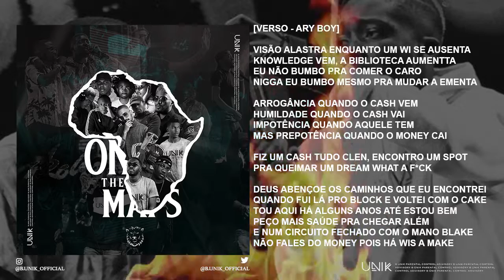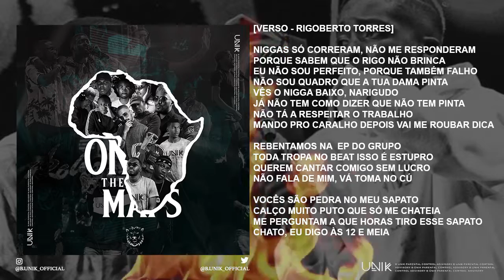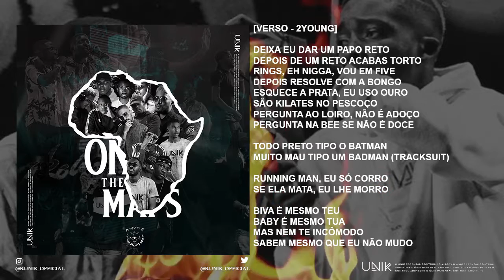B-ÜNIK - Papo Reto [Prod. Sandro Beatz] [Lyric Video]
Música extraída da ep ONTHEMAPS.

FICHA TÉCNICA:
Vozes: Soba Blake, Mary´J, Ary Boy, Jay Monsta, D3GV$, Rigoberto Torres & 2Young.
Gravação/Mixagem/Masterização: B-UNIK.
Composição: B-UNIK.
Video: Axel YKZ$.

Feel Free To Be ÜNIK